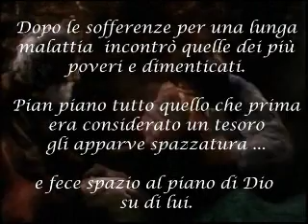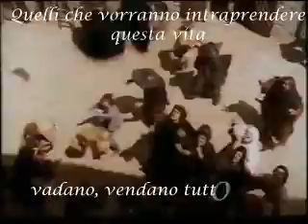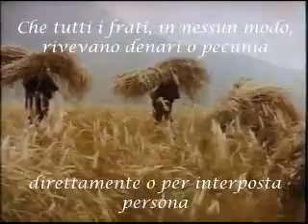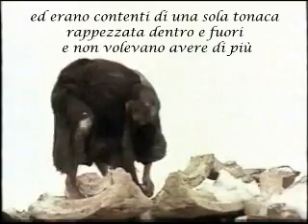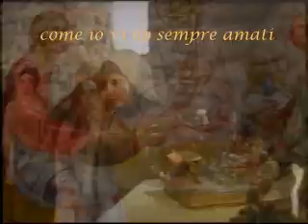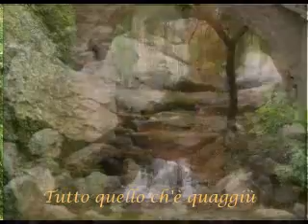La regola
Piccola clip video da " Io Francesco piccolo .. l'ultimo dei minori "  - Testi e musiche originali di Rosario Ignatti